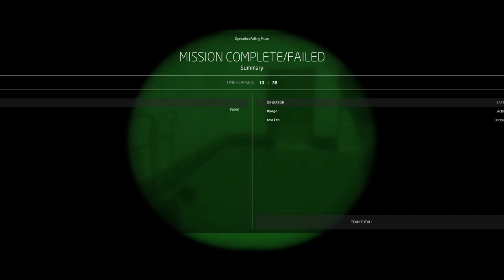CQB Tactics in a small Rail Station map | Night CQB Gameplay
Doing our best in a nighttime map and end up in a friendly fire incident for not communicating effectively and constantly -- Watch live